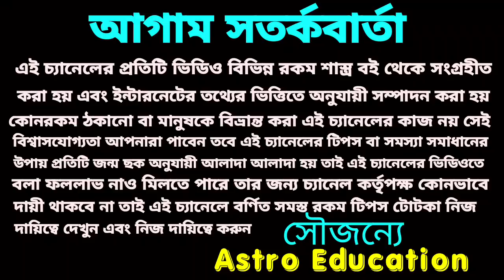12 বছর পর !! ( ক্রান্তিকারী পরিবর্তন এই 6 টি রাশির )!!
12 বছর পর ক্রান্তিকারী পরিবর্তন ঘটতে চলেছে এই 6 টি রাশির এই বিষয় নিয়ে এই ভিডিওতে বিস্তারিত আলোচনা করা হয়েছে ধন্যবাদ!